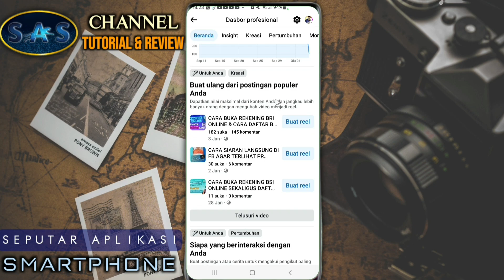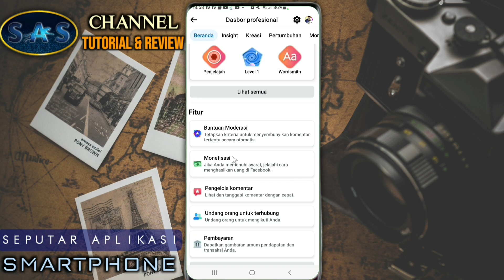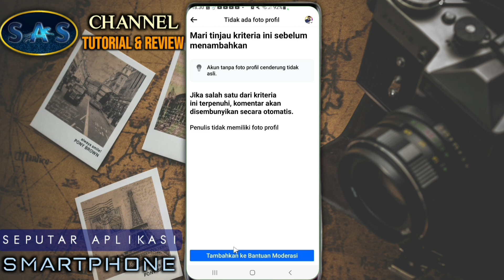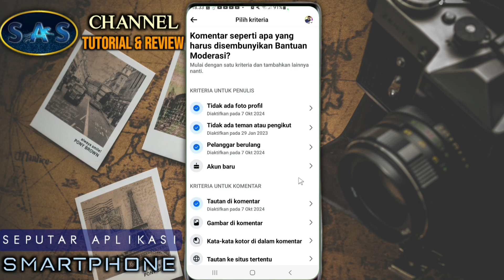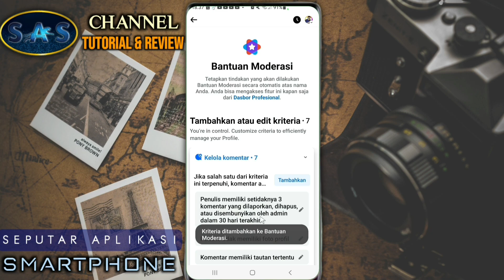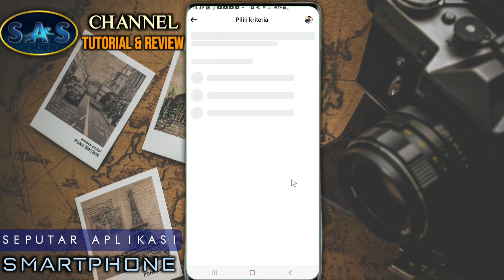CARA MENGATASI SPAM KOMENTAR DI FACEBOOK DENGAN BANTUAN MODERASI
Apakah Anda sering terganggu dengan spam komentar di Facebook?
Di video ini, saya akan membagikan cara efektif untuk mengatasi masalah tersebut menggunakan fitur moderasi yang disediakan oleh Facebook.

Anda akan belajar:

● Cara mengidentifikasi komentar spam.

● Cara menggunakan filter dan kata kunci untuk memblokir spam secara otomatis.

● Panduan langkah demi langkah mengaktifkan moderasi di halaman atau grup Facebook Anda.

● Tips tambahan untuk menjaga komunitas Anda tetap bersih dan aman dari konten tidak diinginkan.

Pastikan untuk menonton video ini sampai akhir untuk mendapatkan solusi terbaik mengelola komentar di Facebook Anda.